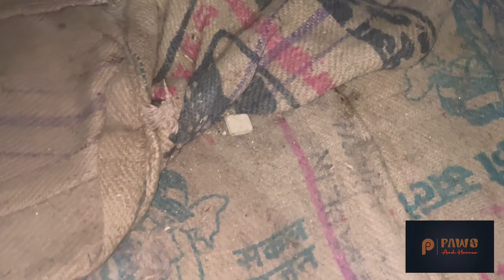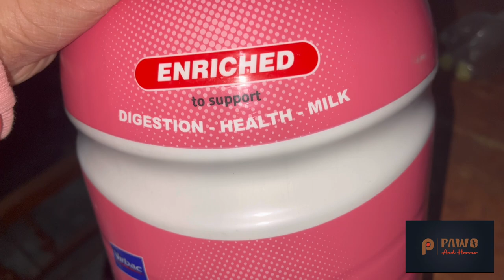New sweater for our Rottweiler!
Here I'm trying to showcase all my pets on this channel.As I have always been a pet lover and enjoyed watching pet videos and vlogs from all over the world now here's glimpse of my collection.

Road trip with dog
dog at hospital
dogs anaesthesia
dog behosh hogaya
dog attack at hospital
balls removal of our dog
dog in car
dog on car picnic
dog outing in car
dog neutering benefits
dog neutering aftercare
dog neutering before and after
dog neutering pros and cons
dog neutrality
dog neutered kya hota hai
dog neutering male benefits
dog neuter behavior change
dog neutered after care
dog neutered funny
dog sterilization after care
dog sterilization pros and cons
dog sterilization vs neuter
dog sterilization cost
dog sterilization injection
dog sterilization
female dog sterilization after care
dog after sterilization
stray dog sterilization
street dog sterilization
Royal Canin
pedigree mother puppy
drools
puppy starter
dog feeds
Rottweiler  V/s
Rottweiler  vs
KCI mei registration ka tareeka
micro chip
for dogs
Rottweiler
talha ghouri moti
Our new Family Member
Cutest dogs
New family member
pet parents
dog parents
New cute family member
Got a new family member
Newest family member
Beagle
Beagle puppy
Cute beagle
new family member beagle
welcome  beagle
Cute beagle puppy
TALHA GHOURI
BHAI
pet shop
golden retriever
pet vlog
pet vlog in tamil
pet vlog
pet vlog in hindi
pet lover
pet vlogs telugu
pet bloggers
pet vlog channel
pet vlogs
pet vlog dog
goat farm
goat farm 2022
goat farm new video
goat farm feeding
goat farm controversy
goat farm tour
goat farm barbari
goat farm khali
goat farm mumbai
talha ghouri similar vlogs
talha ghouri
talha ghouri jaisa shauk
talha ghouri moti
talha ghouri ka dera
world record teddy bakra Bakre persian cat
persian cat
rottweiler price in india
persian cat sound
rottweiler puppy
rottweiler puppy food
rottweiler attack
all breed kennel
rottweiler for sale in delhi ncr
dewormer for rottweiler puppy
mini zoo indian
mini zoo india
petting zoo india
mini zoo by india
mini zoo at home in india
private mini zoo in india
indian mini zoo
pet farm in india
dog farm in india
animal farm in india
pet farm house in india
petting zoo in india
pet fish farming in india
best dog farm in india
dog farm business in india
punchface per
punch face persian cat
punch face persian cat price in india
punch face persian kitten
punch face persian cat for sale in delhi
punch face persian cat kitten
punch face persian
punch face persian cat for sale
pet business in india
pug dog business
dog farm in punjab
pet business
pet business ideas uttar pradesh
pet business ideas
pet business ideas delhi
pet business at home
pet business ideas hapur
Rachit pangal Thor
white persian cat blue eyes
white persian cat doll face
blue eyes cat
blue eyes cat price
blue eyes cat breed
blue eyes cat baby
blue eyes cat white
blue eyes caterpillar
blue eyes cat rare
blue eyes cat deaf
blue eyes cat meme
blue eyes cat status
persian kitten
persian kitten care
persian kitten blue eyes
persian kitten price in india
persian kitten price
persian kitten food
persian kitten growing up
persian kitten for sale
persian kitten sound
persian kitten bathing
bi color cat
two color cat
bi color persian cat
bi colour cat
2 colour cat
Sheher mei Dehaat
F S A
animal entertainment
Talha ghouri jaise dogs
pregnant dogs
pregnant dogs give birth
pregnant dogs week by week
pregnant dogs in tablet
pregnant dog food
pregnant dogs and cats
pregnant dog's belly
pregnant dogs the dodo
pregnant dogs and cats giving birth
pregnant dogs having babies
pregnant dog care
pregnant dog care tips
pregnant dog care malayalam
pregnant dog care tamil
pregnant dog care in kannada
dog pregnancy care malayalam
dog pregnancy care tips
pregnant pomeranian dog care
pregnant female dog care
pregnant dog ki care kaise kare
winter for dogs
winter clothes for dogs
winter care for dogs
winter food for dogs
winter coats for dogs
winter shelter for dogs
winter boots for dogs
winter activities for dogs
winter house for dogs
dog winter jacket
dachshund pregnancy week by week
dachshund pregnant
dachshund pregnancy
dachshund pregnancy signs
dachshund pregnancy week by week malayalam
dachshund pregnancy journey
dachshund pregnant first heat
dachshund pregnant with
one рuрру
dachshund pregnancy ultrasound
pregnant dachshund giving birth
eggs for dogs
eggs for dogs benefits
eggs for dogs recipe
eggs for dogs everyday
raw eggs for dogs
scrambled eggs for dogs
quail eggs for dogs
boiled eggs for dogs
eggs for puppy dogs
poached eggs for dogs
rottweiler diet
rottweiler diet plan
rottweiler diet plan 1 year old
rottweiler diet chart
rottweiler diet plan 2 months
rottweiler diet plan 4 months
rottweiler diet plan 3 months
rottweiler diet chart in telugu
rottweiler diet plan malayalam
rottweiler diet plan in kannada
New recipe for dogs
homemade diet for dogs